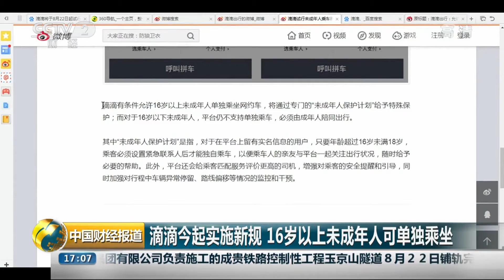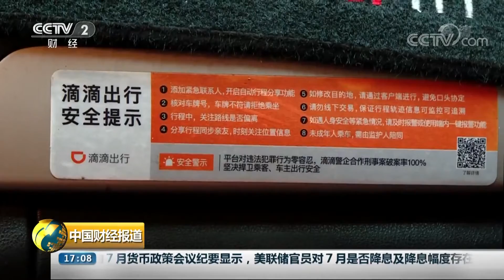[中国财经报道]滴滴今起实施新规 16岁以上未成年人可单独乘坐| CCTV财经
滴滴今起实施新规，16岁以上未成年人可单独乘坐。